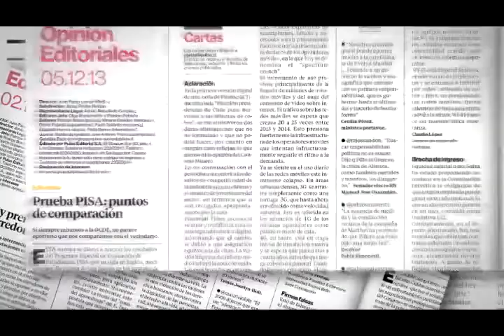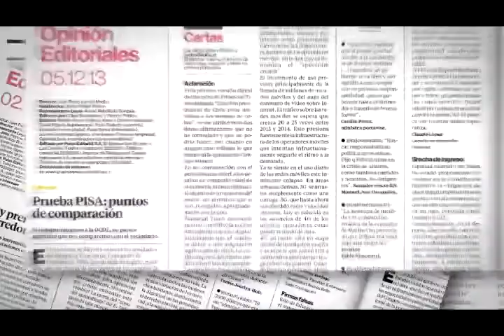Pulso Editorial: La rearticulación de la oposición